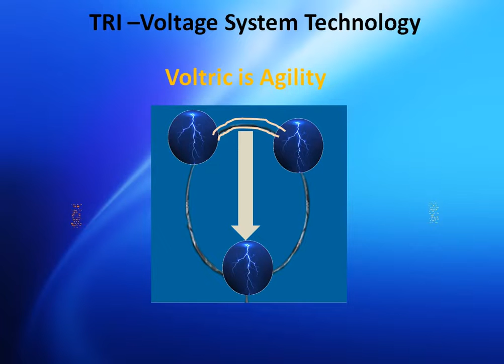yonex Voltric 7 DG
Datails of Voltric 7 DG, Specification of Voltric 7DG,  Yonex Voltric
 7 DG, Video of Voltric 7 DG